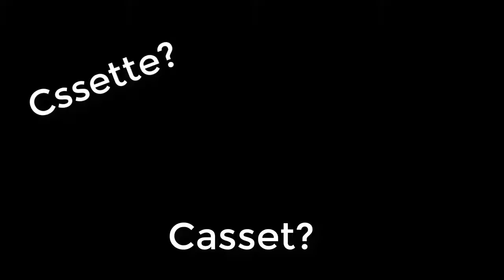¿Ging fue un MAL PADRE?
Ging siempre fue considerado un padre muy malo pero para mi no es como todos dicen y en este vídeo explico por que xD

Ignora esto y anda a los comentarios